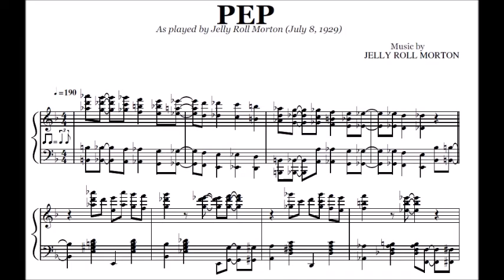Jelly Roll Morton - Pep | Transcription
"Pep" as played by Jelly Roll Morton, recorded on July 8, 1929.

Transcribed by Paul Marcorelles.